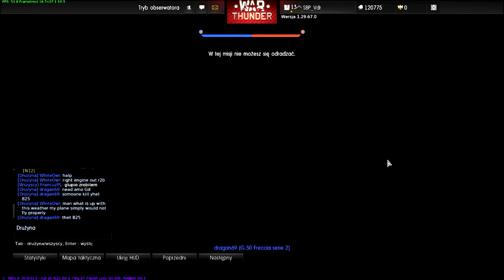War Thunder #8 - P-47D Thunderbolt w bitwie historycznej